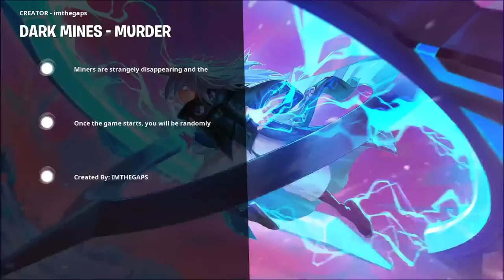Fortnite gp by iwishuhhh aka daryl butler